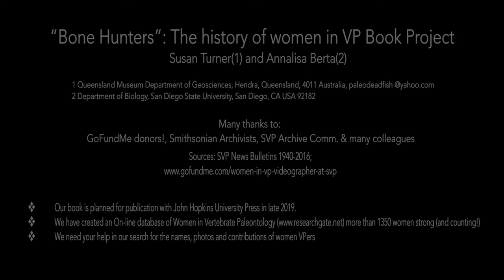Jingmai O'connor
Rebels, Scholars, Explorers. Women in Vertebrate Paleontology
Annalisa Berta / Susan Turner
Johns Hopkins Press

Unearthing the amazing hidden stories of women who changed paleontology forever.

Interviewee: Jingmai O'connor

For centuries, women have played key roles in defining and developing the field of vertebrate paleontology. Yet very little is known about these important paleontologists, and the true impacts of their contributions have remained obscure. In Rebels, Scholars, Explorers, Annalisa Berta and Susan Turner celebrate the history of women "bone hunters," delving into their fascinating lives and work. At the same time, they explore how the discipline has shaped our understanding of the history of life on Earth.

Berta and Turner begin by presenting readers with a review of the emergence of vertebrate paleontology as a science, emphasizing the contributions of women to research topics and employment. This is followed by brief biographical sketches and explanations of early discoveries by women around the world over the past 200 years, including those who who held roles as researchers, educators, curators, artists, and preparators. Forging new territory, Berta and Turner highlight the barriers and challenges faced by women paleontologists, describing how some managed to overcome those obstacles in order to build careers in the field. Finally, drawing on interviews with a diverse group of contemporary paleontologists, who share their experiences and offer recommendations to aspiring fossil hunters, they provide perspectives on what work still needs to be done in order to ensure that women's contributions to the field are encouraged and celebrated.

Uncovering and relating lost stories about the pivotal contributions of women in vertebrate paleontology doesn't just make for enthralling storytelling, but also helps ensure a richer and more diverse future for this vibrant field. Illuminating the discoveries, collections, and studies of fossil vertebrates conducted by women in vertebrate paleontology, Rebels, Scholars, Explorers will be on every paleontologist's most-wanted list and should find a broader audience in the burgeoning sector of readers from all backgrounds eager to learn about women in the sciences.